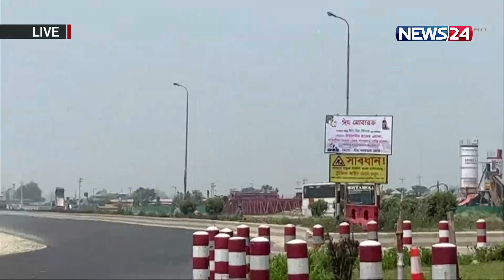বিভিন্ন স্থান থেকে মহাসড়কে ঈদ যাত্রার সার্বিক পরিস্থিতি | News24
[Video Description/Information]

NEWS24 Team